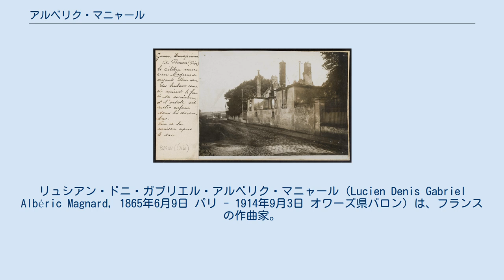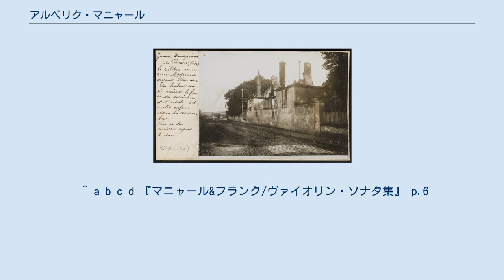アルベリク・マニャール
スコラ・カントルムの教員
リュシアン・ドニ・ガブリエル・アルベリク・マニャール（Lucien Denis Gabriel Albéric Magnard, 1865年6月9日 パリ - 1914年9月3日 オワーズ県バロン）は、フランスの作曲家。
作風に共通点はほとんどないにもかかわらず、コラールが用いられているというだけの理由から、熱烈な支持者が「フランスのブルックナー」と呼ぶこともある。
 ベストセラー作家で『フィガロ』紙編集主幹のフランシス・マニャールを父に持つが、マニャール自身は「フィガロの息子」と呼ばれることを好まず、自らの楽才のみを恃みに、実家から経済的援助を受けずに自立しようと決意する。
兵役を経験し法律学校に学んだのち、パリ音楽院で対位法をテオドール・デュボアに、作曲をジュール・マスネに師事する。
しかしヴァンサン・ダンディとの出逢いがより重要で、個人的に4年にわたってフーガと管弦楽法をダンディに師事し、最初の2つの交響曲をダンディの指導のもとに書き上げる。
なお『交響曲 第1番 ハ短調』はダンディに献呈された。
 父フランシスは、自力で成功を勝ち取ろうとする息子の願いを気遣いながらも、自分なりにできる限りの支援を息子にしようとした。
『フィガロ』紙での宣伝もその一つであった。
1894年に父親が他界した時のアルベリクの落ち込みようは、同時に父親への感謝と苛立ちの入り混じった複雑なものであった。
 ドイツ兵による攻撃で破壊されたマニャールの家 1896年にジュリー・クレトンと結婚し、翌年スコラ・カントルムの対位法の教師に就任、『交響曲 第3番 嬰ハ短調』を作曲する。
この頃より難聴に苛まれるようになり、以前にもまして社交嫌いに拍車がかかる。
スコラ・カントルムで教鞭をとったのは半年間にとどまり、その後の年月は作曲家としてだけ活動した。
なお、作品8から作品20までは、自費出版で世に送り出した。
 第一次世界大戦が勃発すると、マニャールは妻と2人の娘を疎開地に避難させたが、自分自身はバロンにある邸宅を守るために居残った。
ドイツ兵が侵入した際、マニャールは銃を持って抵抗し、発砲して1人を射殺したが、ドイツ兵は撃ち返したすえ、マニャール邸に火を放った。
マニャールは焼死し、屋敷の焼け跡から黒焦げの遺体が発見された。
この火災で、マニャールの未出版の総譜（初期のオペラ『イヨランド』（Yolande）、オペラ『ゲルクール』（Guercœur）の2つの場面）と新作の歌曲が失われた。
1908年に『ゲルクール』の公演を実現させたロパルツは、焼失した部分を記憶から再構成して、1931年に再上演を行なった。
 マニャールの音楽様式は、当時のフランス人作曲家の典型ではあるものの、交響曲においては、随所でマーラーを連想させる部分がある。
コラールのところどころの使用から、「フランスのブルックナー」とあだ名する向きもある。
ブルックナーは、ダンディが恩師フランクの構想を特徴づけるずっと前から循環形式を使っていたが、マニャールの循環形式の扱いは、ブルックナー的というよりフランク的である。
4つある交響曲のうち、第2番だけが長調で作曲されたことになってはいるものの、実際のところは長調ではなく教会旋法が利用されている。
室内楽曲は数少ないように見えるが、出版された作品数そのものがそれほど多くないため、全般的に見ると、むしろマニャールの全作品で重要な部分を占めていることがわかる（弦楽四重奏曲、ピアノと木管のための五重奏曲、ピアノ三重奏曲、ヴァイオリン・ソナタ、チェロ・ソナタ）。
マニャールの室内楽は、とりわけフランク楽派・ダンディ楽派の作曲家の中では、気宇壮大な構想と劇的な性格、峻厳な性格と寒色系の響きによって目立っている。
またその一方で深い抒情性があるという一面も持ち合わせており、マニャールの生真面目な性格や、ベートーヴェンやワーグナーを敬愛したダンディに教わり、自らもそれらの作曲家に影響を受けたことがそのような作風に繋がっていると考えられている。
オペラには、ワーグナーのライトモティーフの技法が使われている。
 ^ a b c d 『マニャール&フランク/ヴァイオリン・ソナタ集』 p.6